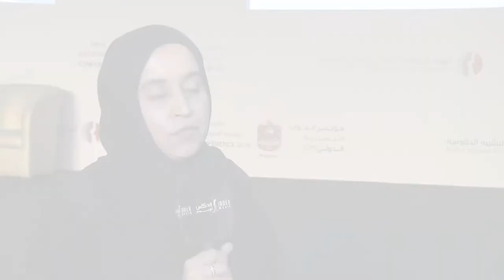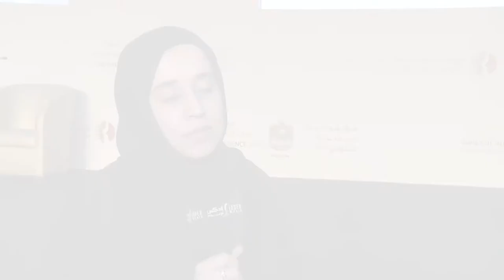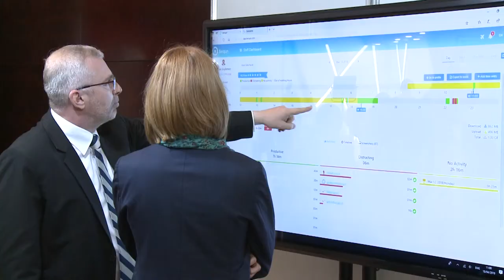FAHR International Conference 2019